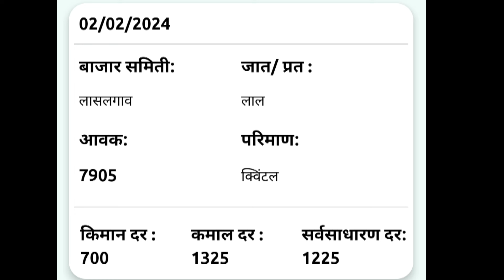2 फेब्रुवारी | लासलगाव येथील आजचे कांदा भाव , कांदा बाजार भाव, aajcha kanda bajar bhav, onion rate